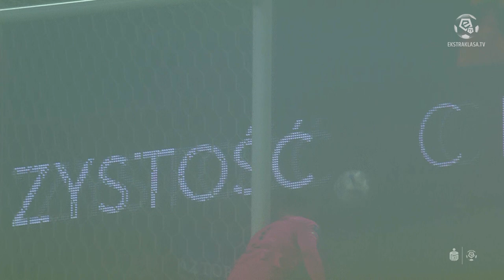Mglista strzelanina w Radomiu! | Radomiak - Warta | SKRÓT | Ekstraklasa | 2022/23 | 15. kolejka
W ostatnim meczu 15. kolejki PKO BP Ekstraklasy Warta Poznań wygrała na wyjeździe z Radomiakiem Radom 3:2. Zwycięskiego gola dla gości strzelił Adam Zrelak, który z najbliższej odległości wpakował piłkę chwilę po tym, jak gospodarze doprowadzili do remisu! To szóste zwycięstwo Warty w tym sezonie, a piąte na wyjeździe. Ekipa Dawida Szulczka awansowała na dziewiąte miejsce, spychając na dziesiąte Radomiaka.

Radomiak Radom - Warta Poznań 2:3

0:1 Gabriel Kobylak (20’)
0:2 Miguel Luis (32’)
1:2 Luis Machado (46’)
2:2 Filipe Nascimento (64’)
2:3 Adam Zrelak (65’)

Zobacz Więcej!